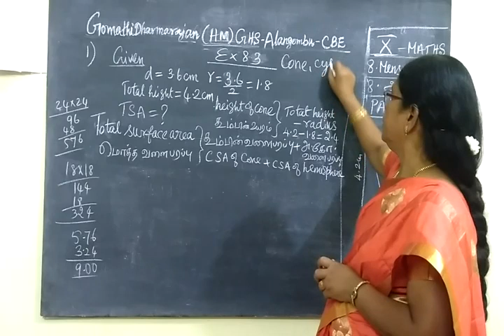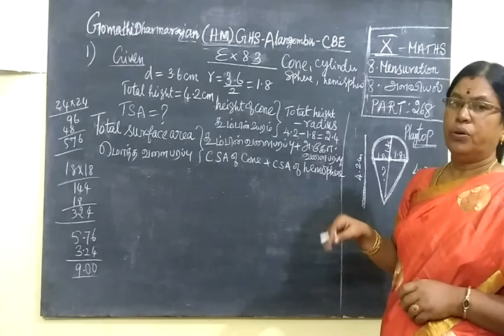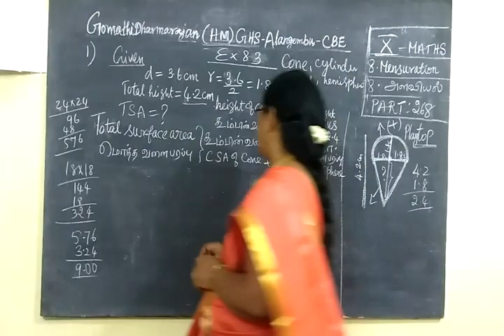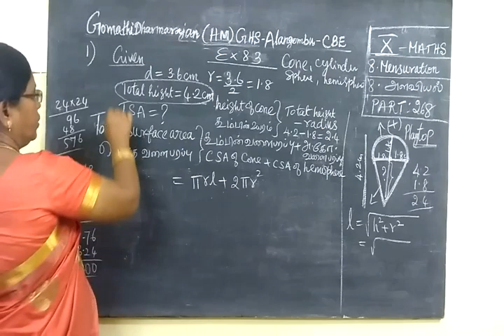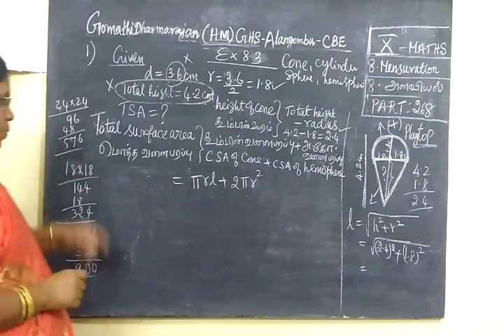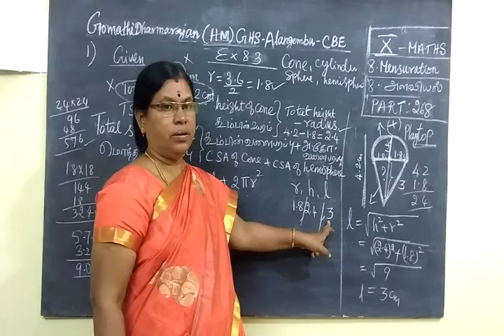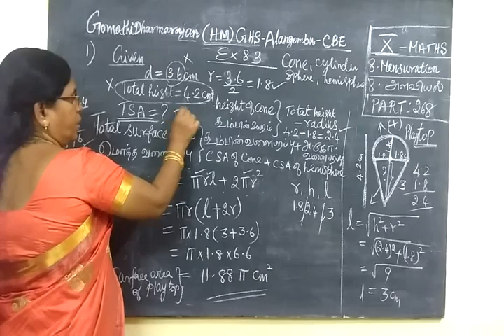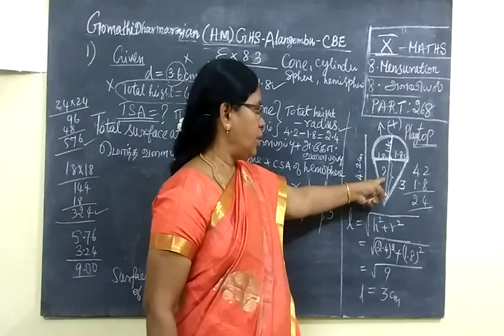TN SB 10th Maths [Part-268] MENSURATION Ex 8.3 sum 1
அ ள வி ய ல்

10th maths MENSURATION